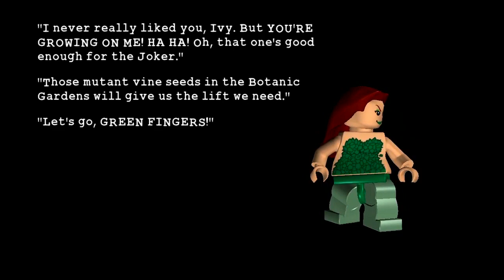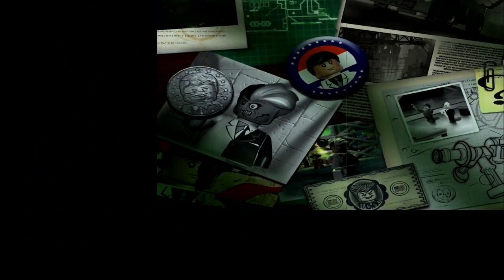Lego Batman Playthrough #18- Green Fingers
Part 18 of my playthrough of the first ever Lego Batman game on the Playstation 3